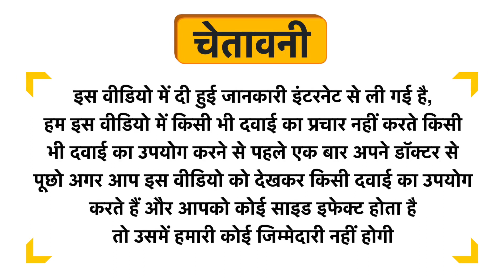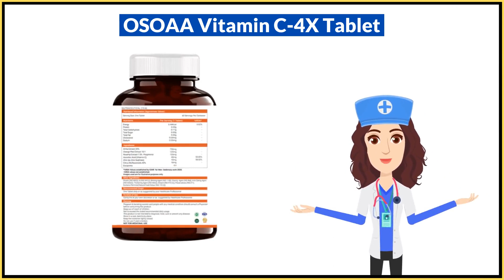OSOAA Vitamin C-4X Tablet Uses in Hindi | Side Effects | Dose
OSOAA Vitamin C-4X Tablet Uses in Hindi | Benefits | Side Effects | Dose